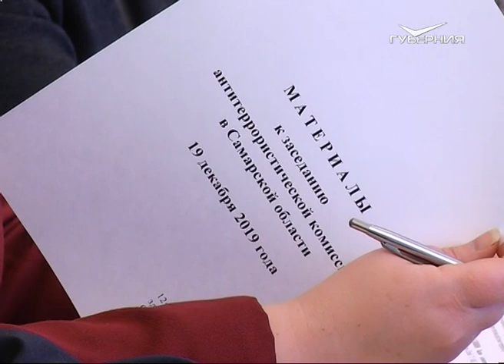В Самарской области выявили пять экстремистских религиозных организаций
Таковы данные за 2018 год.
9 человек осуждены в Самарской области в прошлом году за анонимные сообщения о минировании. Всего по этой статье возбуждено 18 уголовных дел. Информация озвучена на совместном заседании комиссии по антитеррору и борьбе с коррупцией в региональном правительстве. Также в 2018 году в губернии выявлено пять экстремистских религиозных организаций. Почти 50 человек осуждены за призывы в интернете к актам террора и экстремизма. Кроме этого на заседании шла речь о повышении профессиональной подготовки тех, кто отвечает за борьбу с данными преступлениями.